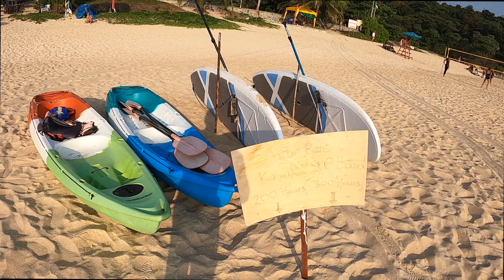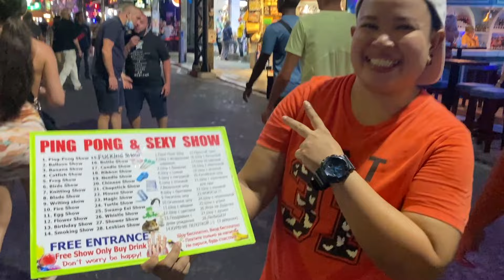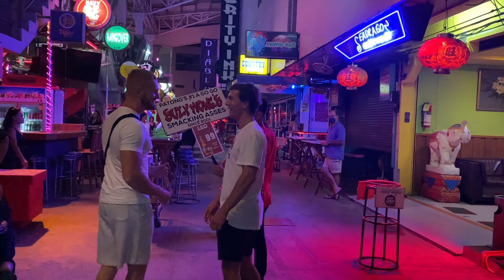WE ARRIVED IN PHUKET (AND WENT TO A PING PONG SHOW)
▶︎ THAILAND COVID INSURANCE:
Mister Prakan

Step By Step Guide For Test & Go - How To Travel To Thailand 2022